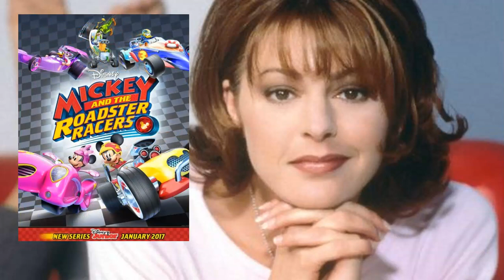How JANE LEEVES went from Benny Hill "Angel" to an AWARD WINNING actress!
Jane Leeves played Daphne Moon in the hit television show Frasier in the 1990s.  In this video, I discuss her career going way back to the early 80s, and what she's been up to since Frasier signed off the air in 2004.